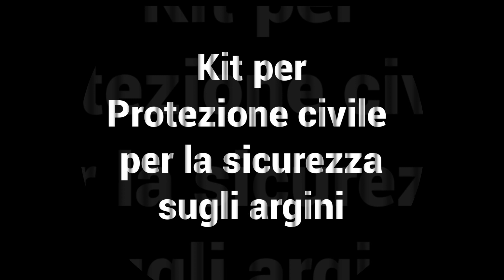Kit per Protezione civile per la sicurezza sugli argini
Ecco un Kit per la Protezione civile per la sicurezza sugli argini e per operare in tutti quei casi di scenario a rischio idraulico e idrogeologico.